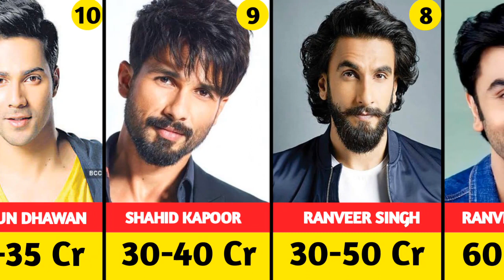From Box Office Triumphs to Wealth: Bollywood Actors and Their Incredible Earnings"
Top Bollywood Actors Charge on a Movie in 2023

Explore the world of Bollywood actors and their impressive earnings. From blockbuster movies to endorsement deals, these stars have made a fortune in the entertainment industry. Discover their inspiring stories and the incredible wealth they have amassed through their talent and hard work. Join us as we delve into the lives of these Bollywood icons and their journey to becoming household names.

 Bollywood actors' earnings, Bollywood stars' wealth, highest-earning Bollywood actors, Bollywood celebrities and their income, lucrative earnings of Bollywood actors, successful Bollywood actors' wealth, Bollywood actors' financial success.